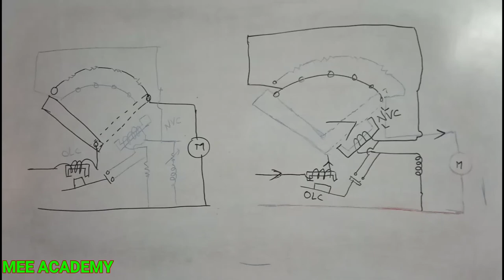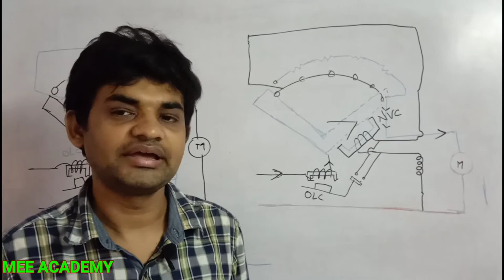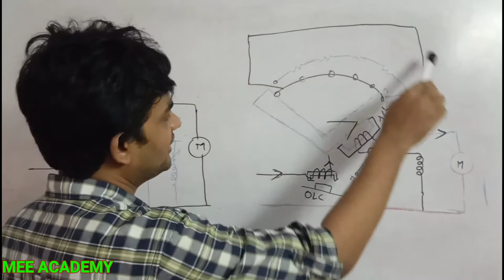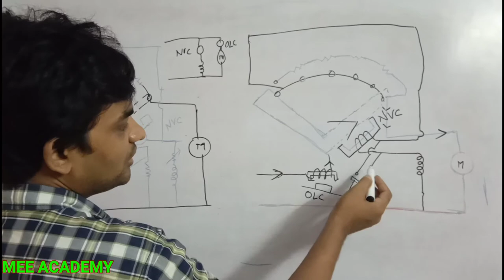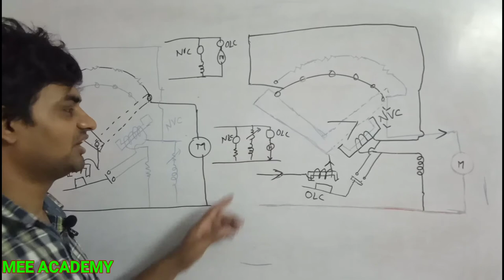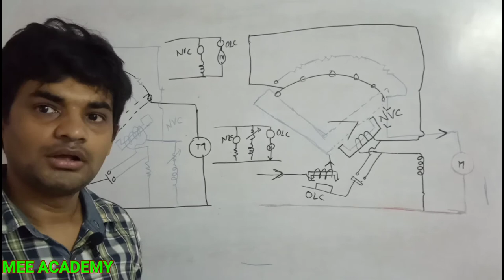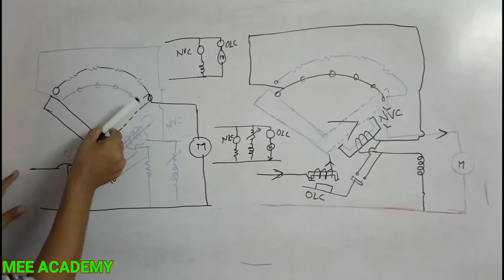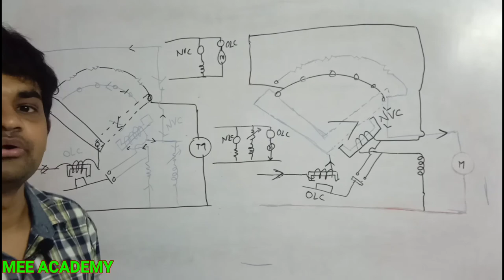25. 4 point starter in hindi, 4 point starter for dc machine, 4 point starter for dc shunt moter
4 point starter in hindi, 4 point starter for dc machine, 4 point starter for dc shunt moter, 4 point starter explained, 4 point starter explanation in hindi, 4 point starter working principle, 4 point starter explanation for dc shunt moter

Working Principle of 4 Point Starter
A 4 point starter protects the armature of a DC shunt motor or compound wound DC motor against the initially high starting current of the DC motor.

The 4 point starter has a lot of constructional and functional similarity to a 3 point starter, but this special device has an additional point and coil in its construction (as the name suggests). This brings about some difference in its functionality, though the basic operational characteristic remains the same. The basic difference in the circuit of a 4 point starter as compared to 3 point starter is that the holding coil is removed from the shunt field current and is connected directly across the line with current limiting resistance in series.

Now to go into the details of the operation of 4 point starter, let’s have a look at its construction diagram. This will help demonstrate the difference between a 4 vs 3 point starter.

Construction and Operation of Four Point Starter
A 4 point starter as the name suggests has 4 main operational points, namely

‘L’ Line terminal (Connected to positive of supply.)
‘A’ Armature terminal (Connected to the armature winding.)
‘F’ Field terminal. (Connected to the field winding.)
Like in the case of the 3 point starter, and in addition to it there is,
A 4th point N (Connected to the No Voltage Coil NVC)
The remarkable difference in case of a 4 point starter is that the No Voltage Coil is connected independently across the supply through the fourth terminal called ‘N’ in addition to the ‘L’, ‘F’ and ‘A’. As a direct consequence of that, any change in the field supply current does not bring about any difference in the performance of the NVC. Thus it must be ensured that no voltage coil always produce a force which is strong enough to hold the handle in its ‘RUN’ position, against the force of the spring, under all the operational conditions. Such a current is adjusted through No Voltage Coil with the help of fixed resistance R connected in series with the NVC using fourth point ‘N’ as shown in the figure above.